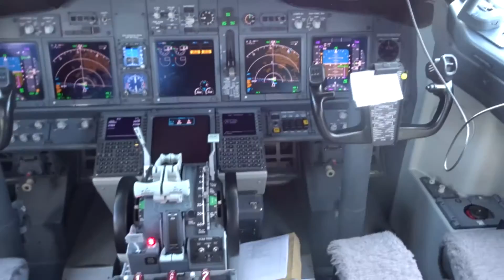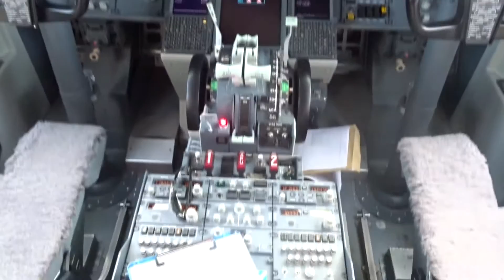Visiting Ryanair Boeing 737-8AS Cockpit at Brussels Airport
Many thanks to the friendly pilot after my flight FR164 from Berlin SXF to Brussels Zaventem

-Camera Equipment

-PC Equipment

See ya !